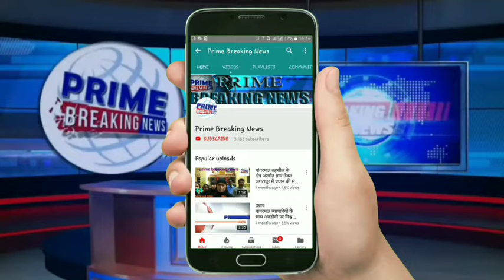ब.स.पा. प्रभारी कि घोषणा होते ही समर्थको में आक्रोश